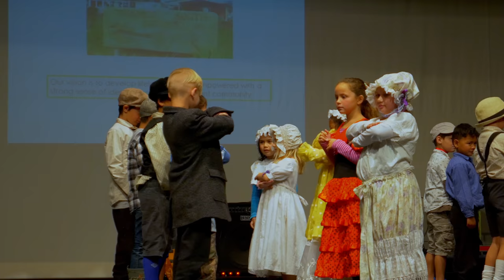150th Anniversary of the Thames Goldfields - Full Show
On the 1st of August 1867 the Thames Goldfields were opened. 150 years on, we celebrate the founding of our humble town.